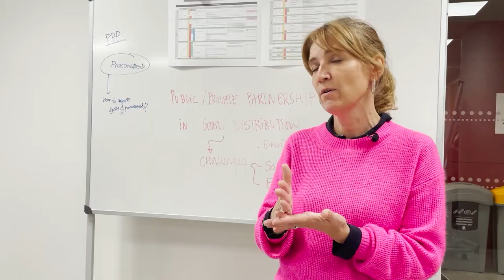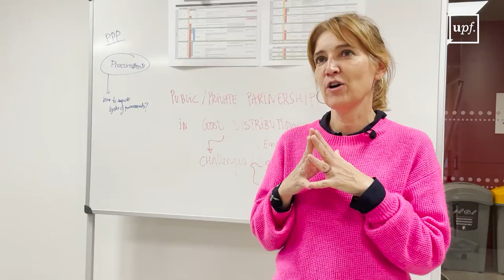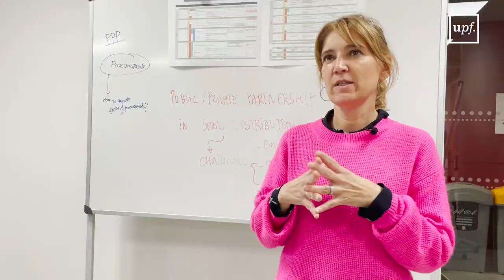EUTOPIA Open Innovation Challenge's Hackathon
UPF has participated in the EUTOPIA Open Innovation Challenge's Hackathon together with the five of the universities of the alliance. For three days, four students from UPF and one from the Vrije Universiteit Brussel met at the Poblenou campus to solve real problems around public procurements.